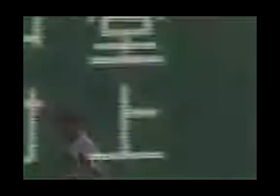2008 8 3 中村一生＆堂上直倫 一軍初打席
急募：年収1000万以上可 週休5日 経験・学歴不問 2月限定 ⇒